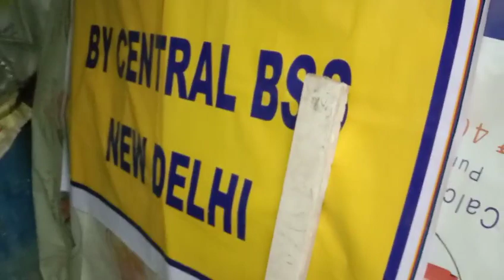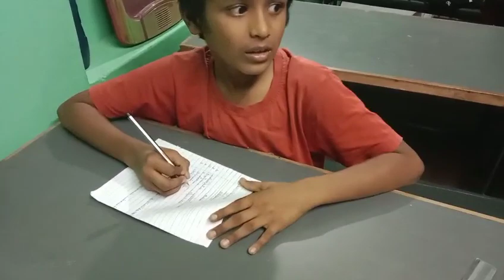BHARAT SEVAK SAMAJ - CENTRAL BSS SERVICES - FREE TUTION PROGRAMME